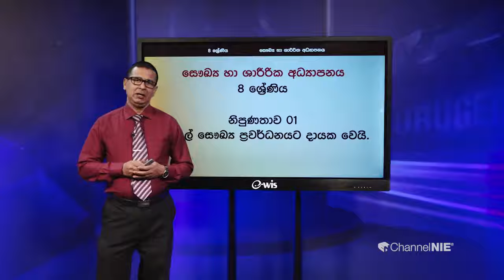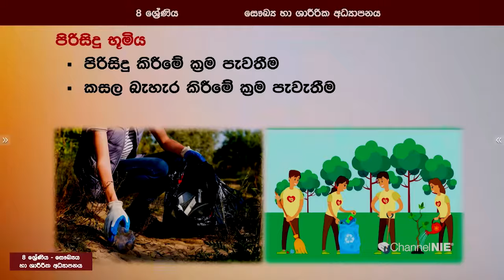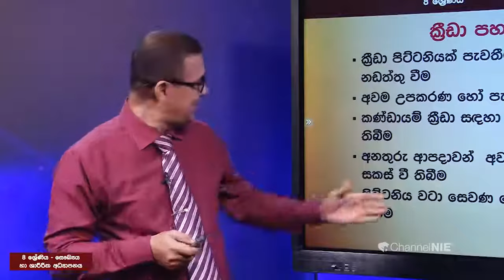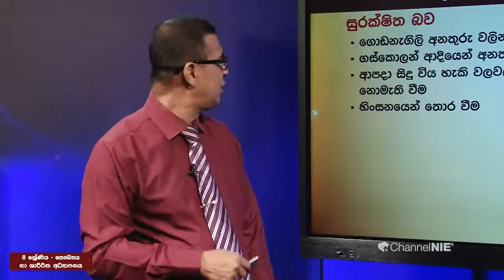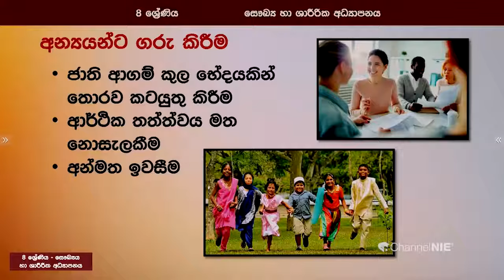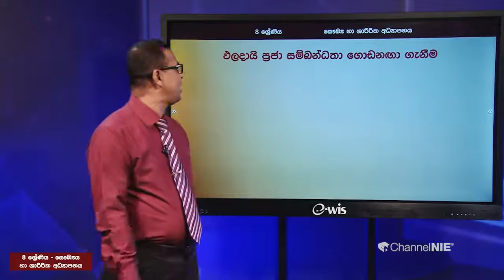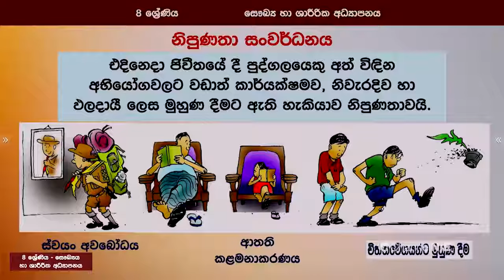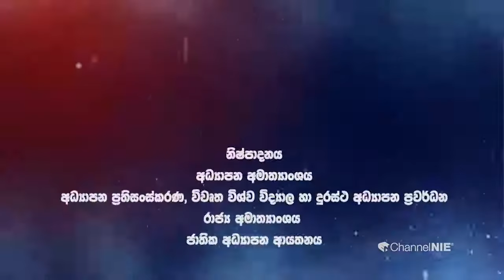පාසල් සෞඛ්‍ය ප්‍රවර්ධනය - 08 ශ්‍රේණිය (සෞඛ්‍ය හා ශාරීරික අධ්‍යාපනය)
👉Follow on :
Rep: 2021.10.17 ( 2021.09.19 | 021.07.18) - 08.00 a.m